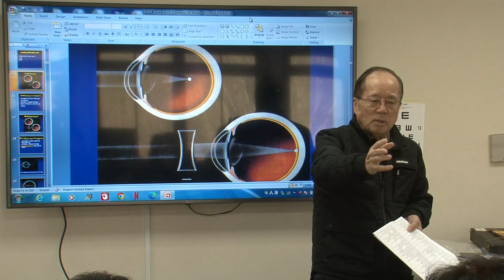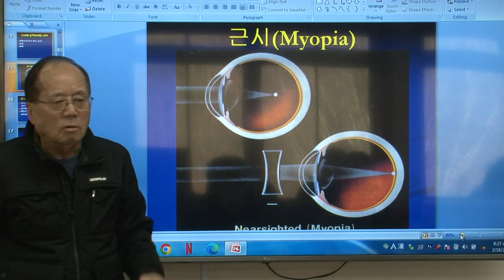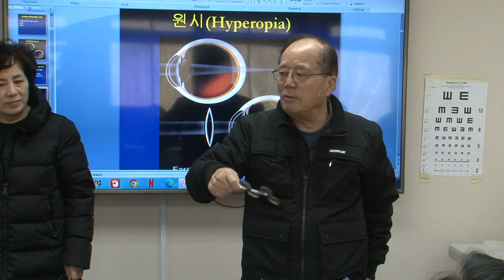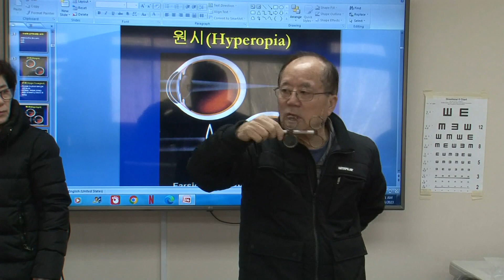멕시코 안경 복음선교